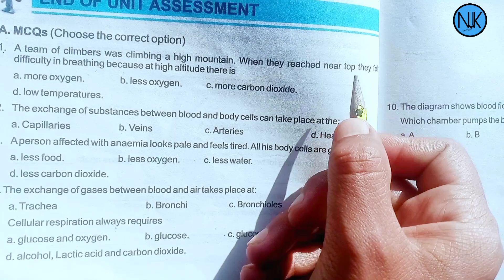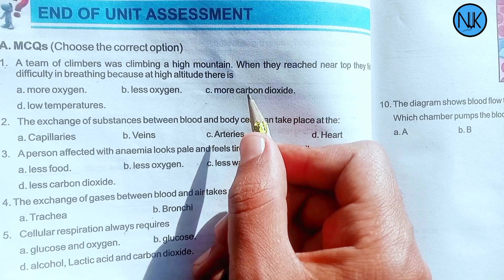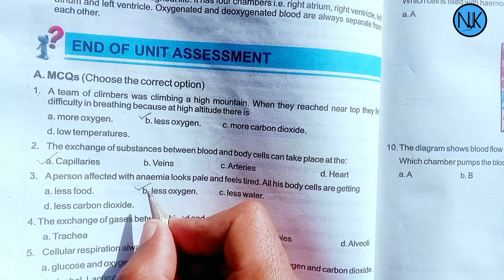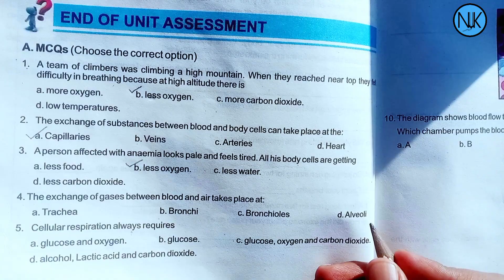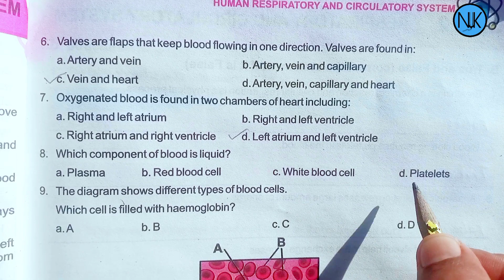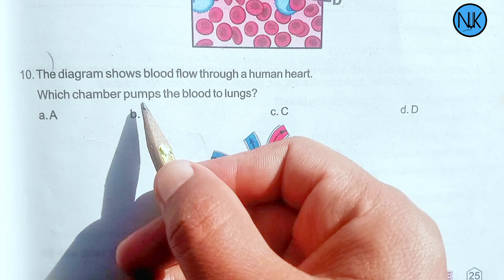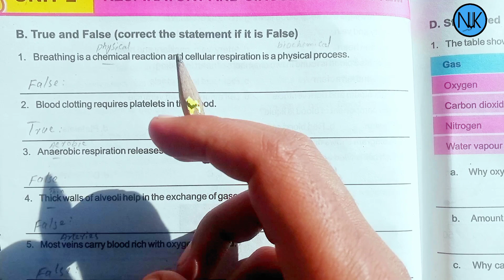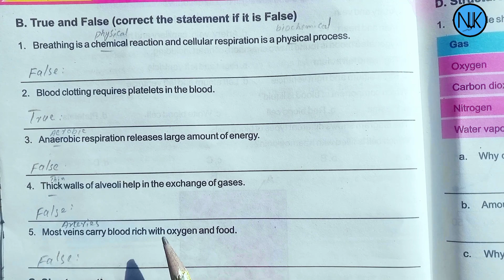Science Class 7th|in Pashto|Ch#2|Exercise| Kpk Textbook|mcqs, true false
Chapter no:2
respiratory and Circulatory system
 Exercise:true false